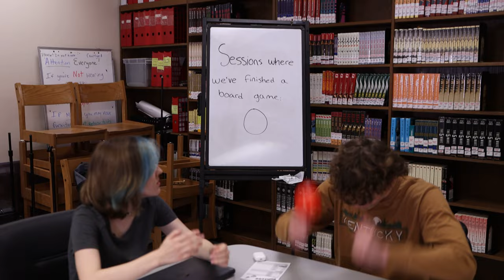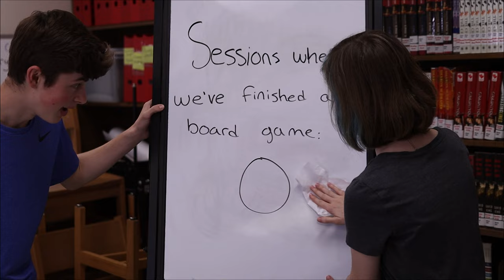Dog Gone it cinemania 2022 | Channel 4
Channel Four is a youth-run channel.